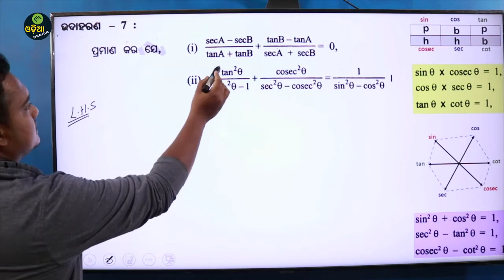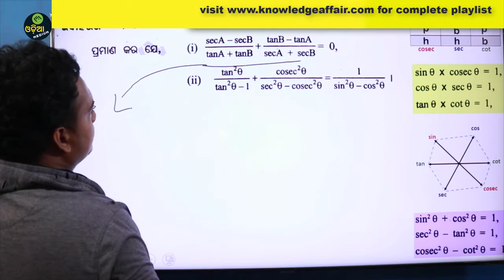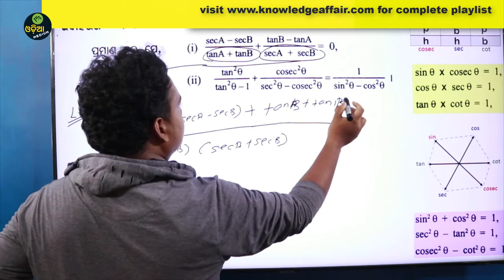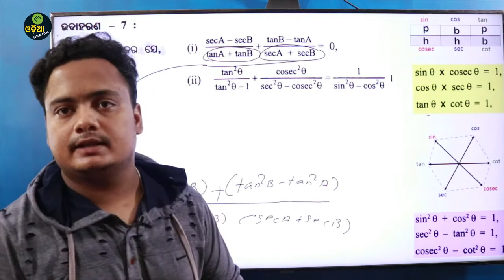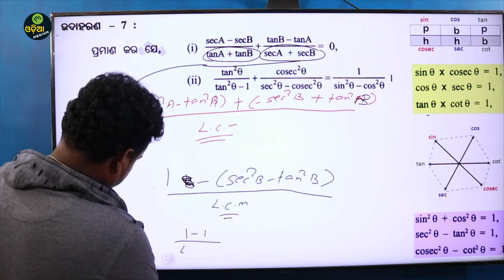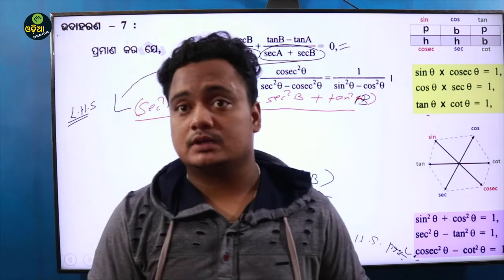Example 7 (i) ,ତ୍ରିକୋଣମିତି , class 9 , odia medium , by Abhishek Manihira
by : Abhishek Manihira

PEN TABLET

MICROPHONE (BOYA M1)